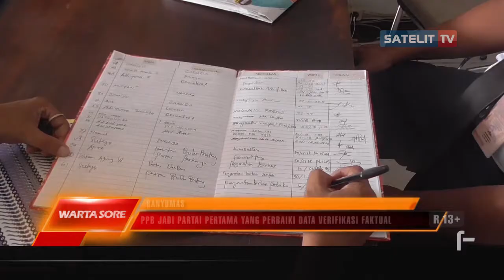PPB JADI PARTAI PERTAMA YANG PERBAIKI DATA VERIFIKASI FAKTUAL